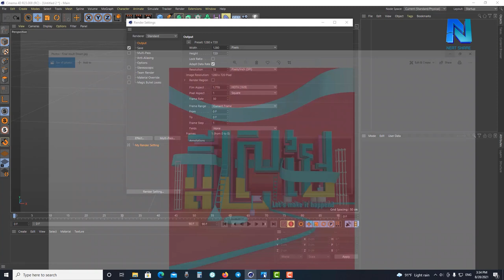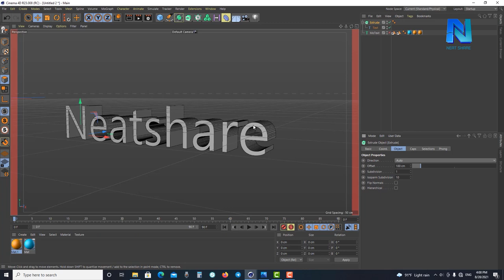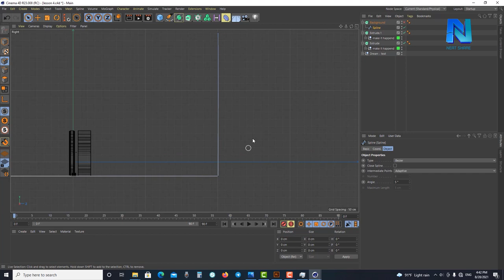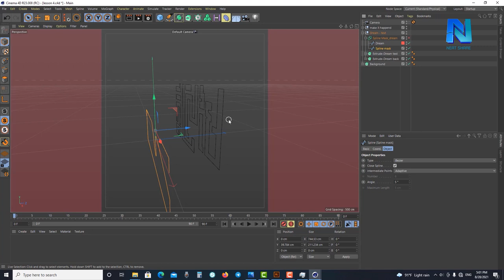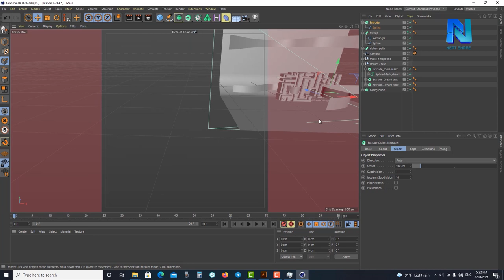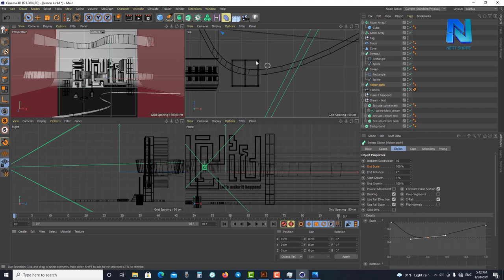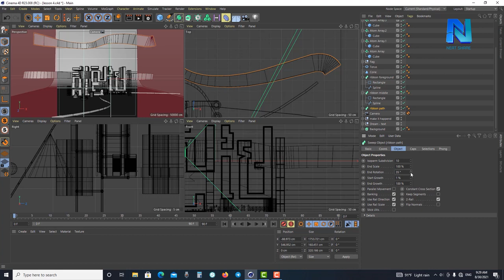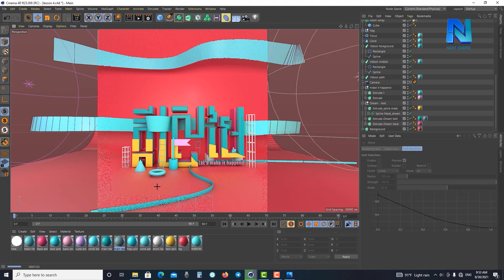Basic 3D Text in Cinema 4D ( Free project template) មូលដ្ឋានគ្រឹះនៃការបង្កើតអក្សរ​3d ក្នុង​C4D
In this video, Bascic 3d text in Cinema 4D. I explain in Khmer languages.
I will show  you the foundation of 3d text in cinema 4d, then we will create the artwork that I show you.
We will use some tool in cinema 4d like extrude, sweep, spline mask and use some primitive object in cinema 4d.
 I will use physical render in this artwork.

You can download the c4d project file for a reference document for you to discover more about this lesson.
I hope you will learn something useful in this lesson. Keep learning and discovering.